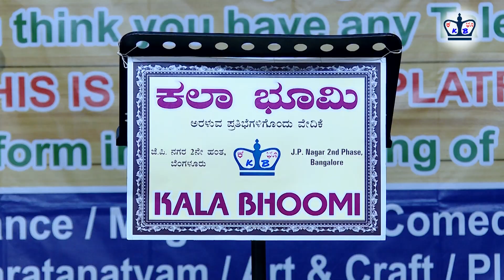Kala Bhoomi 29 1 23 Varshada Harsha Song Yenaagali Munde Saagu Nee by Nikhil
Kala Bhoomi is a Platform for upcoming & budding Talents who can showcase any Artform without any age limit